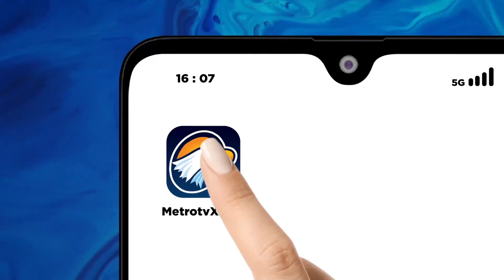Maman: Azan Tidak Boleh Digunakan Untuk Kepentingan Politik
MetroTV, Siapa tak kenal dengan komika satu ini. Komedian yang membawa materi cerdas, kristis dan observatif. Berkat komedinya, masyarakat seakan diingatkan tentang berbagai isu penting yang selama ini terlupakan. Bahkan sosok ini tak takut untuk mengkritik kebijakan pemerintah.